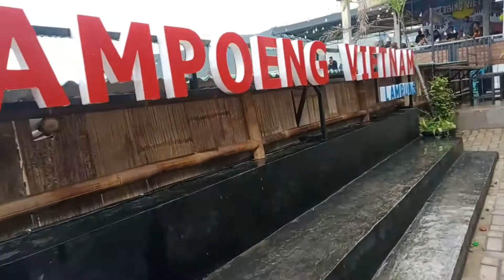Kampung Vietnam Lampung (Wisata Lampung #3)